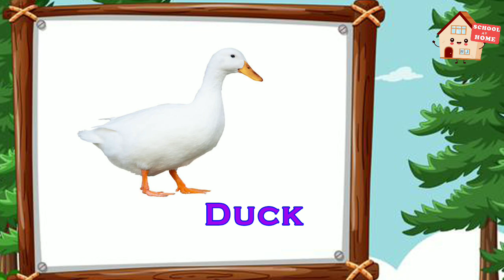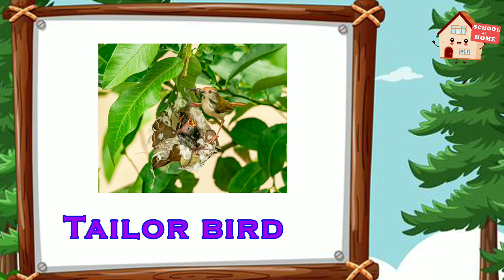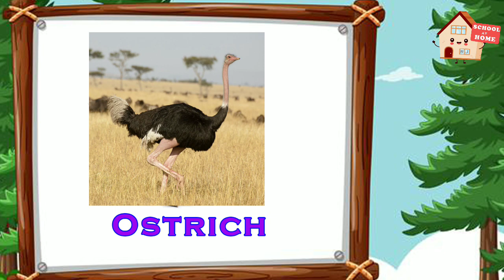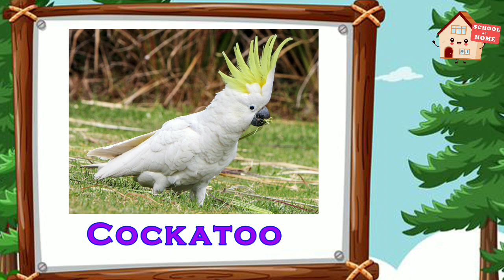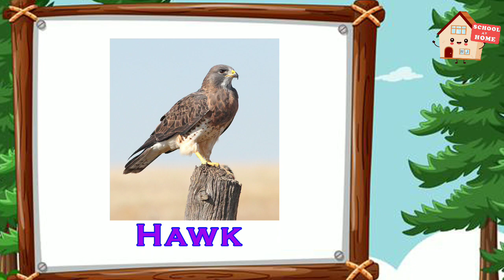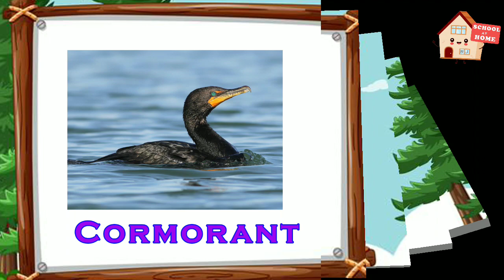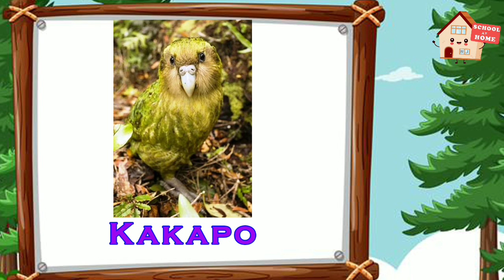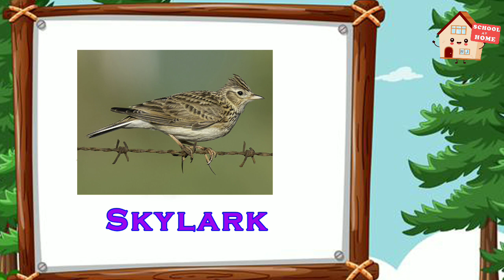80+ Birds names with pictures/easy learn birds names for kids, childrens